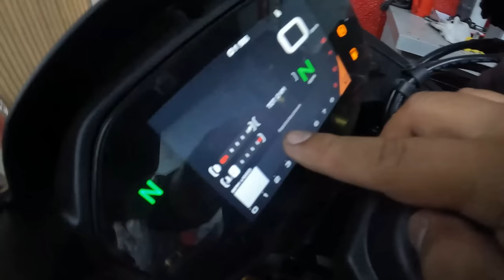New inline 4 600cc bigbike 2023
Bagong motor natin sa garahe! dalawa palang ang meron sa Pinas.